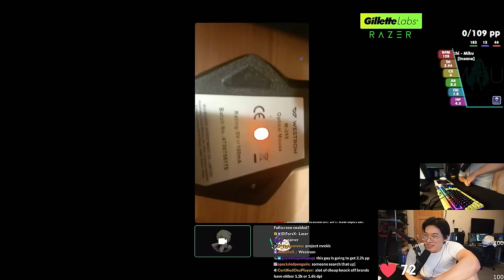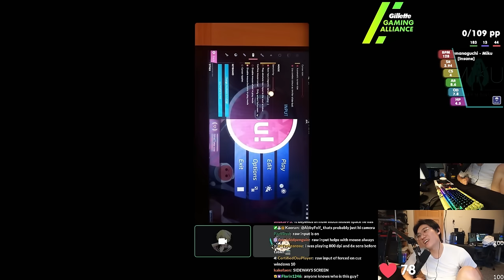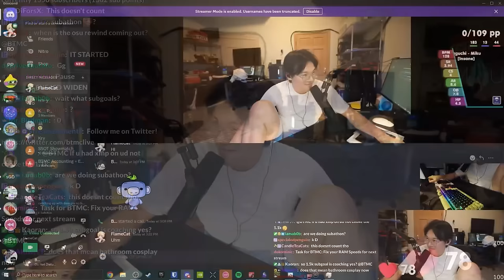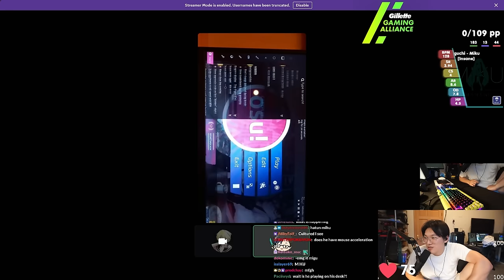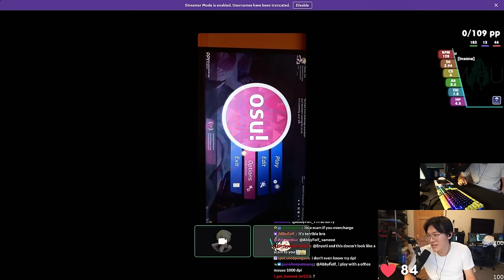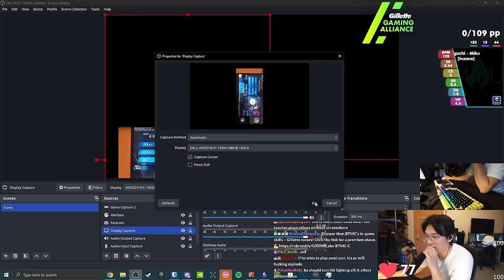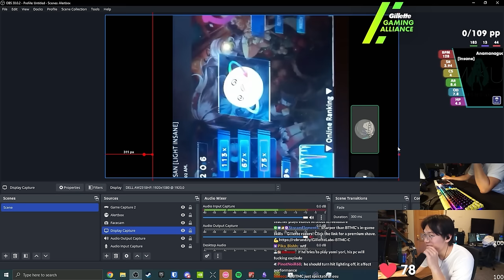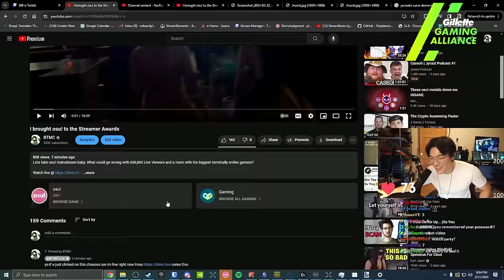BTMC COACHES 7 DIGIT IN OSU